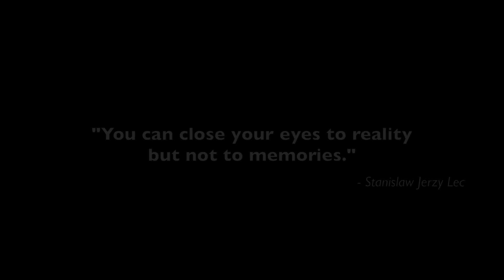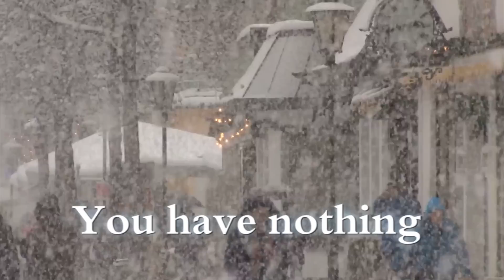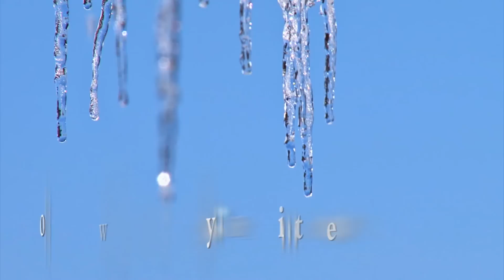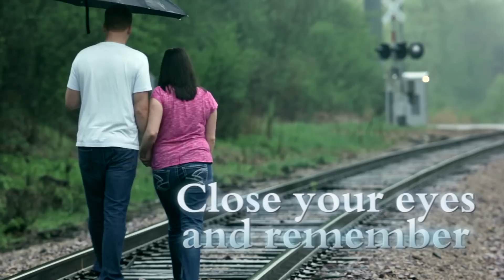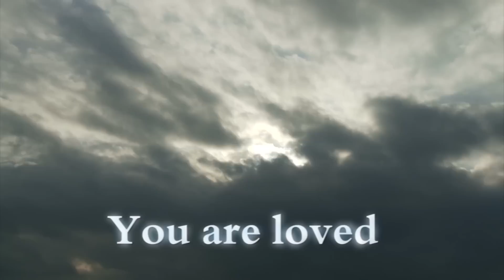Sarantos Close Your Eyes Lyric Video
Sarantos is keeping his promise as he kicks off 2015 with his sophomore album. This album will reflect the style the fans and fellow musicians felt best suited Sarantos as he veers into a classic mixture of 80s rock merged with today's soft rock and pop music. But before fans fantasize about the other songs that fit his unusual style, Sarantos thought he'd make the first song and album title a new age song. With his background as a youngster in the church choir, this Enya-type of song is a soothing and relaxing venture. Close your eyes and feel Sarantos powerful vocal reverb literally vibrate one's entire body as fans become vested into the pure emotion of this new song.

“This is a calm but inspirational relaxing song that is perfect to help erase the stress from your mind, body and soul," says Sarantos. “I think this is what heaven would sound like. Hopefully on your way to heaven, the angels will be singing this song! I'm so excited to start releasing my sophomore album and I have listened to what the fans want. By the end of this CD, I feel like the fans will know so much more about me. So here we go...”

33% of any music-related sales profits from this song are going straight to Cystic Fibrosis.

Sarantos was nominated for 2 awards for the 2014 International Music & Entertainment Awards for the categories of "Rock Song of the Year" and "Pop Album of the Year."

*Remember, fans can always find all of Sarantos songs, lyric sheets, videos and books on his website for free Share his downloadable song mp3s for free with anyone you want via email or any of the social media platforms.

Intro

You are loved and cherished

Verse 1

You have nothing to fear
There is nothing you can do wrong

Chorus 1

You are loved by many
(Loved by many)

Verse 2

Now is your time to be healed

Chorus 2

Verse 3

Chorus 3

Remember
Remember
Close your eyes and remember who you are

Extro